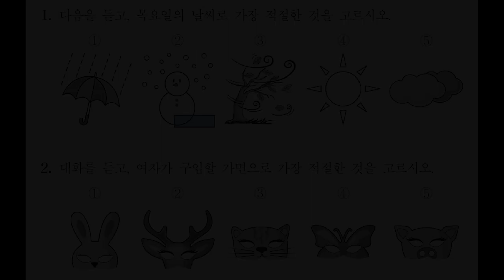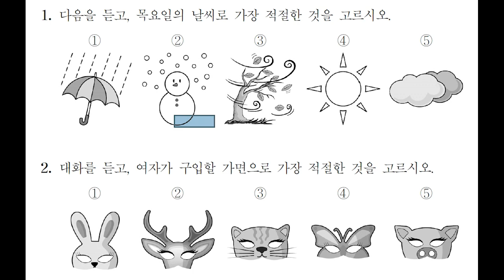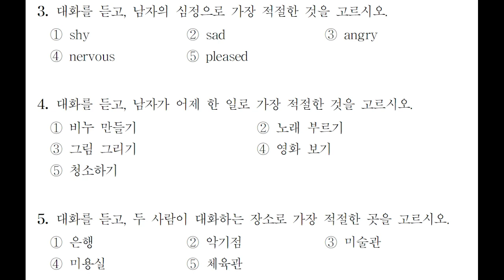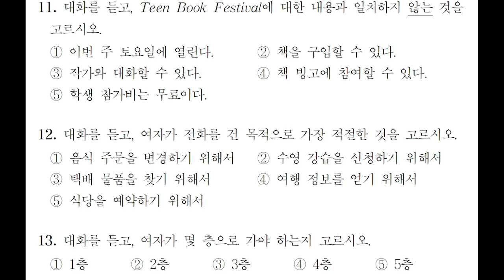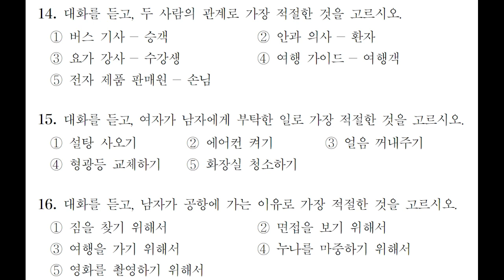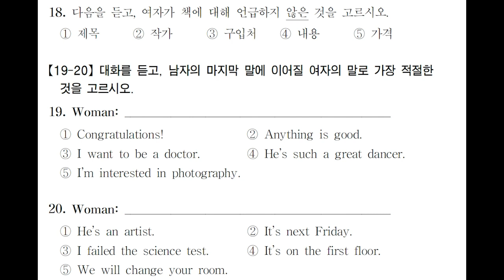2021년 1회 중2 시도교육청 영어듣기평가 문제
2021년 1회 중2 시도교육청 영어듣기평가 문제 및 대본 정답 =